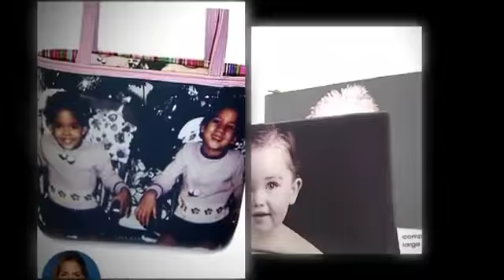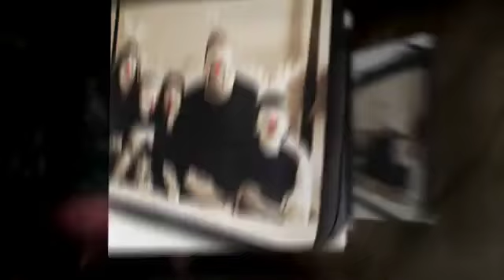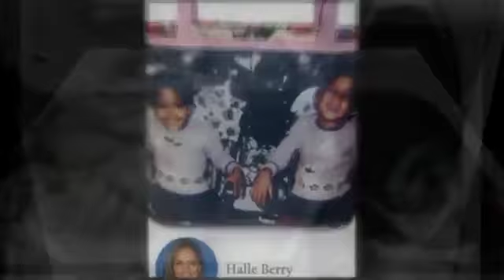Celebrity Purses - Gina Alexander Designer Photo Handbags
Celebrity purses that you can customize with your photos.  Designer quality photo handbags that are one of a kind originals.  Celebrity purses are some of the most interesting trend setters for designer handbag designs.